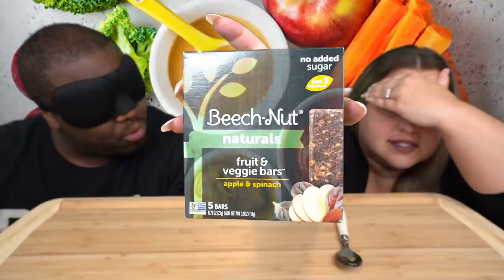Guess The BABY FOOD Challenge Pt. 2 [Husband Version]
Hey Fam! - Today KristinandJamil do a fun challenge where Jamil has taste 8 different flavors of baby food and guess which flavors he is eating!

Will he be able to identify the fruits and vegetables in this baby food challenge?  You'll have to watch to find out ;)